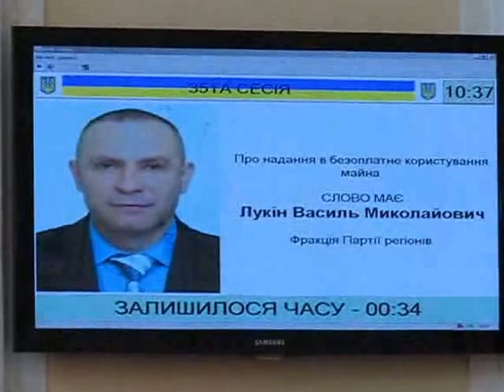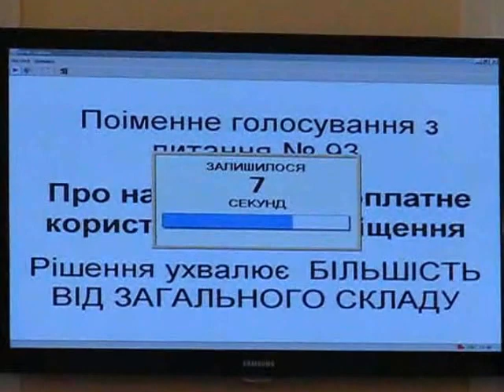Тернопіль: депутати зробили кілька гучних заяв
Активністю на сесії міської ради 12 липня депутати не відзначалися. Більшість навіть голови не піднімала від столів. Лише на кнопки тиснули. Причому дружно і швидко. Але кілька цікавих заяв у залі того дня все ж прозвучало. Зробили їх ті депутати, які традиційно дивують і гостей ради, і своїх колег, і журналістів. Відзначилися Василь Лукін та Богдан Попадин.